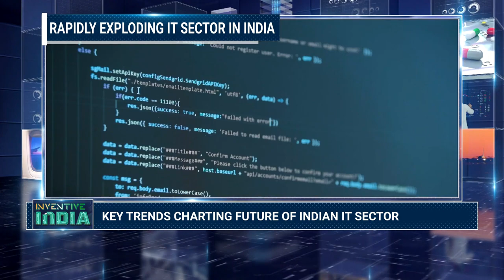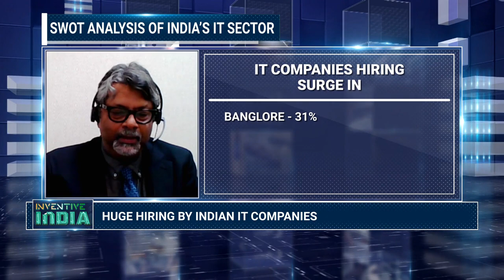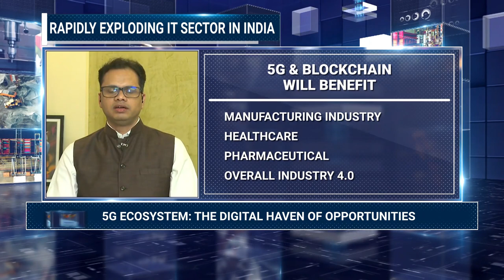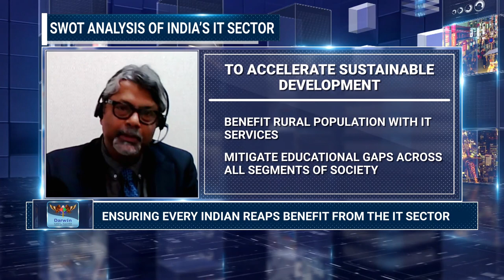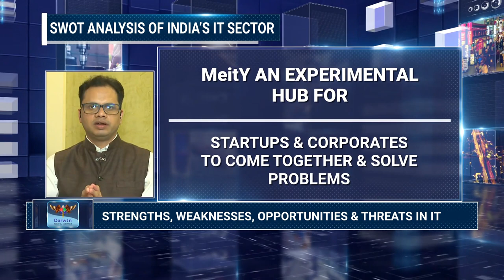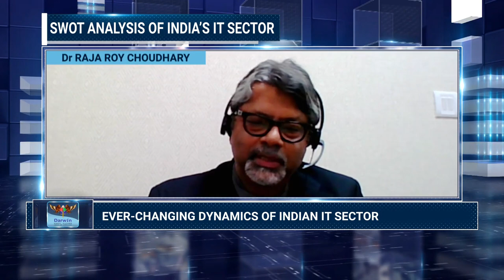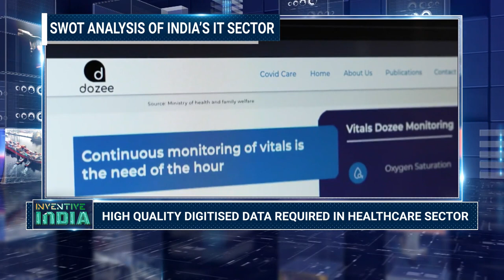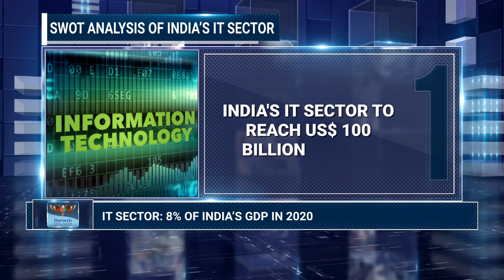Republic TV - Inventive India | The Rise of IT Sector in India | DPGC | Episode 2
It's the second episode of Inventive India where you can explore the emerging trends of the IT industry. The 2nd episode of Inventive India is presented to you by Darwin Platform Group of Companies.